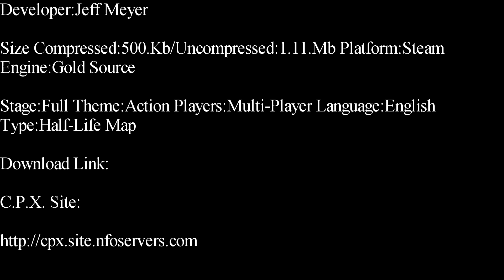Half-Life-Jeff Meyer Central Deathmatch Map Showcase